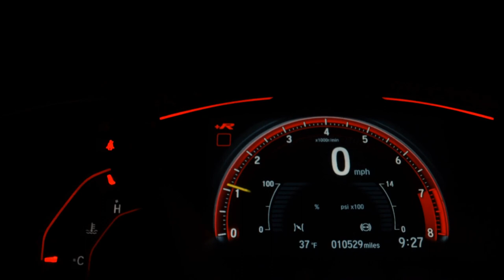FORD FIESTA - 2011 - Franca/SP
Veículo: FORD / FIESTA 1.6 MPI HATCH 8V
Ano: 2011/2011
Combustível: FLEX
Portas: 4 PORTAS
Câmbio: Manual
Cor: PRETA
KM: 162.830

✅ Alarme
✅ Ar Condicionado
✅ Ar Quente
✅ Desembaçador Traseiro
✅ Direção Hidráulica
✅ Rádio
✅ Travas Elétricas
✅ Vidros Elétricos
✅ Limpador Traseiro
✅ Trio Elétrico